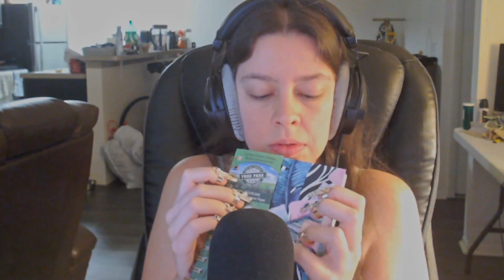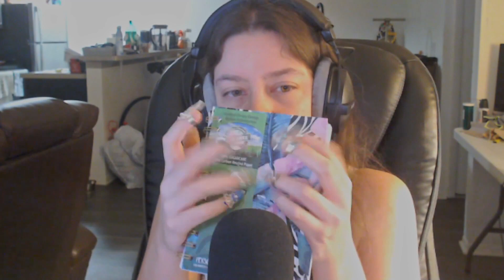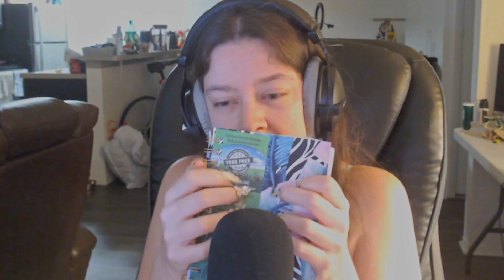Testing Different Triggers with my New Nail Rings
I got these new nail rings on Amazon and they're so cute! They make such nice sounds with all my favorite triggers and I wanted to share this cute video with you :) I fell asleep in my chair editing this and I had to run the video twice to make sure I got everything since I was so relaxed watching this lol I hope you are too :)
If you wish to donate to help me create better content, those links are below as well 🥰💜